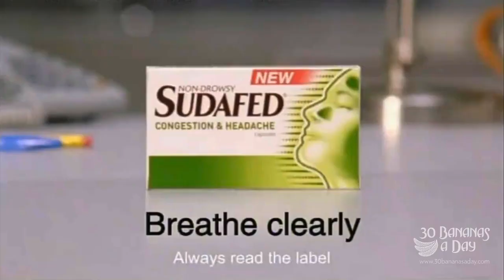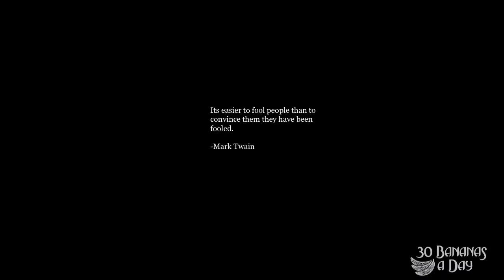Levi Leipheimer Doping?